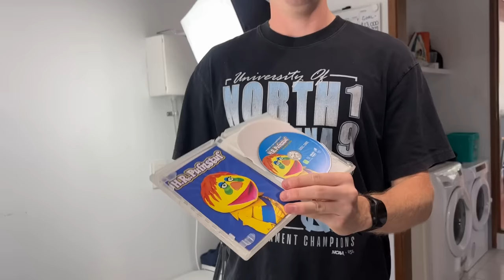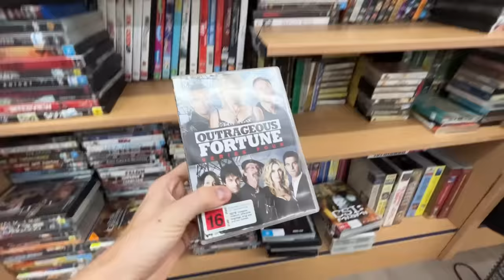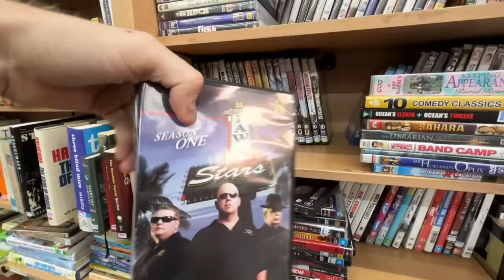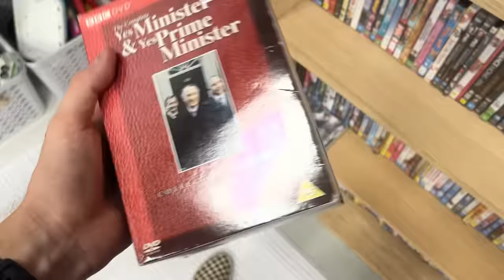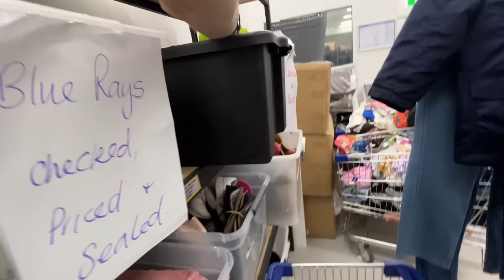Day In The Life: Full-Time eBay Seller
Monday's are always busy as an eBay seller.. shipping off the weekend sales orders and keeping inventory levels high with new purchases.

The Must Have RESELLER TOOL KIT to Blow Up Your eBay Sales:

_____________________________________s